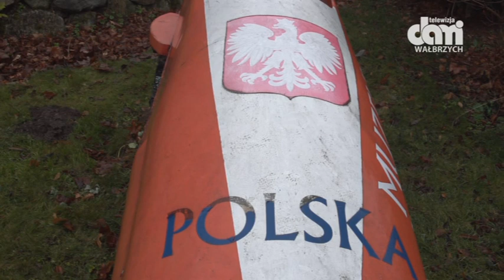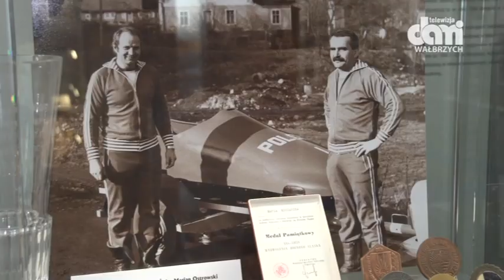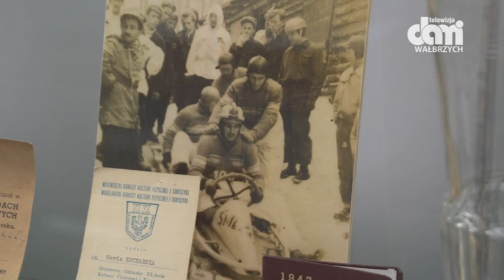W Karpaczu istniał tor bobslejowy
a MBKS "Śnieżka" wychował wielu olimpijczyków.